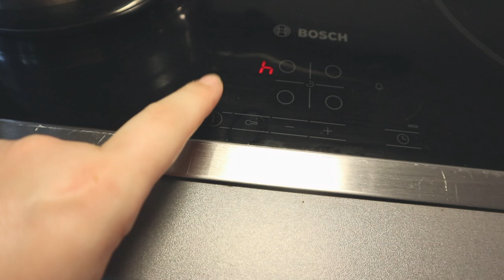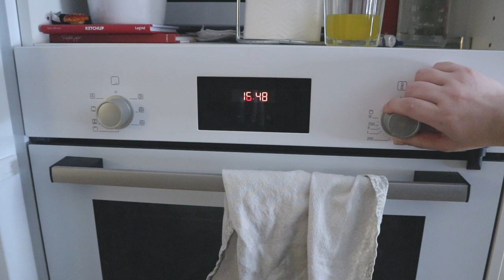JULBAKAR! Växtbaserade kakor & godis🌱